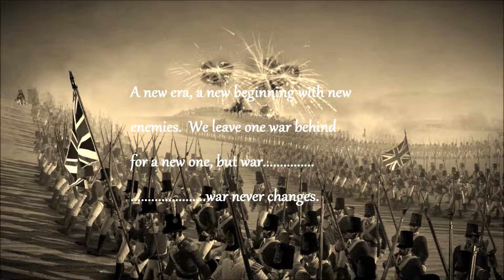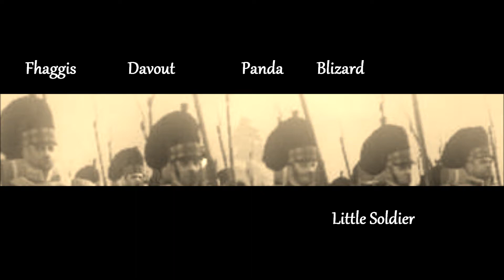TNC IXth Legion - A new era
BY  [TNC] Phoenix
The clan enters into a new era.